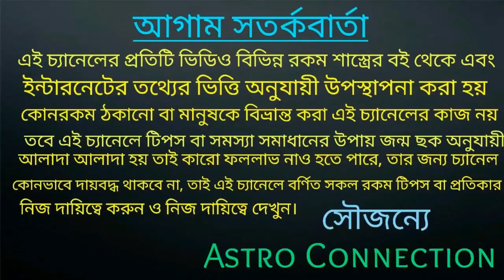মকর রাশির জাতক-জাতিকার March মাসে Extreme পর্যায়ে হতে চলেছে!!!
বন্ধুরা এই ভিডিওতে আমি বলেছি মকর রাশির জাতক-জাতিকার মার্চ মাস কেমন যেতে চলেছে অর্থাৎ এই মাসে আপনাদের
 Extreme পর্যায়ে হতে চলেছে।

যারা অনলাইনে আমার কাছে কনসাল্ট করতে চান অর্থাৎ জন্মছক বিচার করতে চাইলে তারা নিচে দেওয়া হোয়াটসঅ্যাপ নাম্বারে যোগাযোগ করুন।